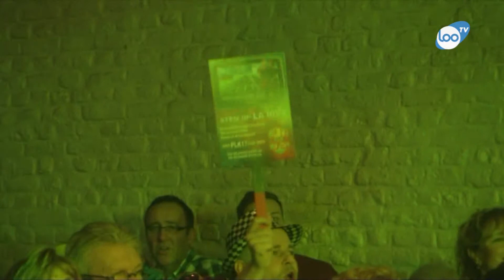PLK 2015: DOA HASTE HÖÄR WEER (Landgraaf)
Tekst: G. Steinen en N. Heuvelmans / Muziek: G. Steinen
Uitvoerende(n): Prinseroad Schaesberg/ Plaats: Landgraaf